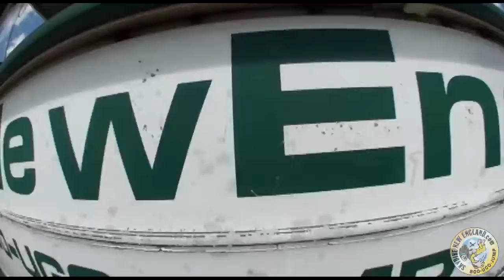Todd - Jumps at Skydive New England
Todd - makes a jump at Skydive New England